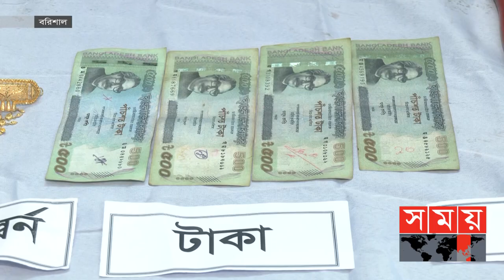ডাকাত চক্রের মূলহোতাসহ ৯ জন গ্রেফতার | Barishal News | National News | Somoy TV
Content Declaration:
This content is for news purpose. There may be some sensitive footages, disturbing issues or scenes which we use for the story demand.